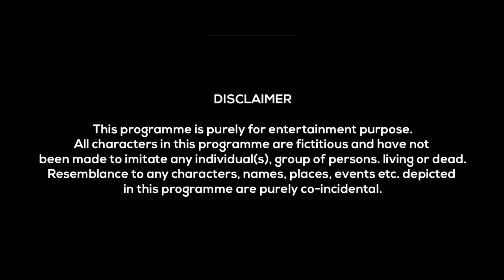Kuch Log Aise Bhi 2 | Comedy Video | Azhar N Ali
So, Here Is Our New Comedy Video  Kuch Log Aise Bhi 2